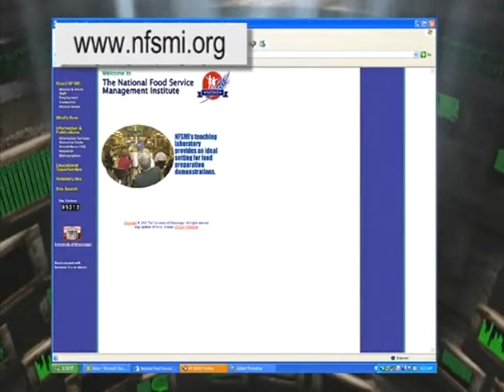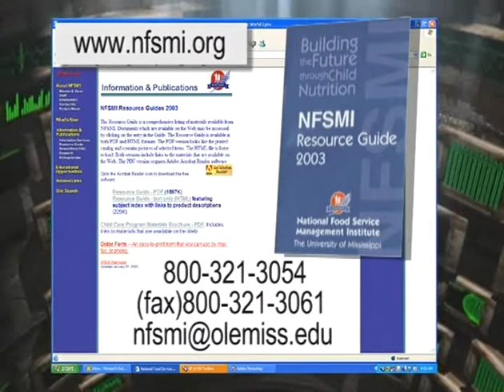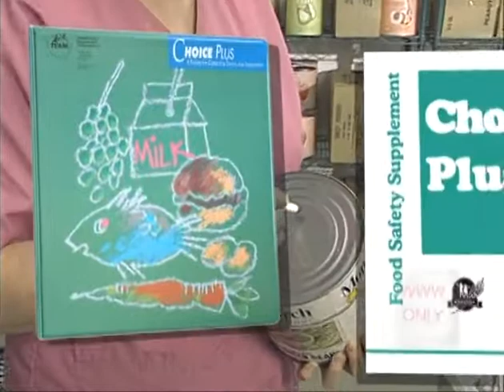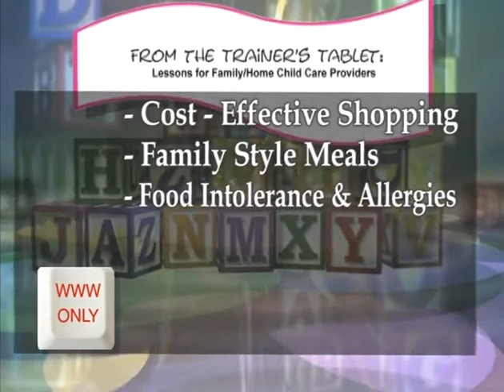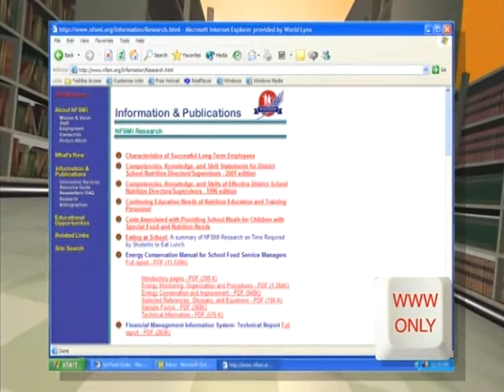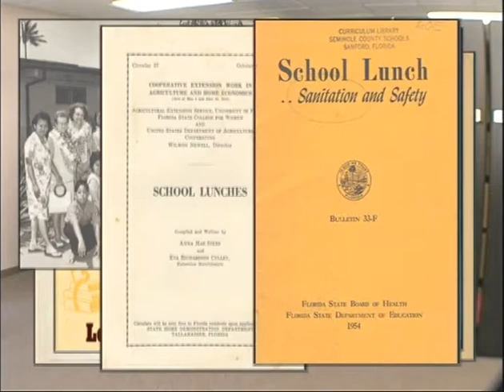NFSMI - Appreciating the Past, Understanding the Present, Envisioning the Future (2003)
“Appreciating the Past, Understanding the Present, Envisioning the Future of Child Nutrition. At NFSMI, we are doing all three.” “NFSMI exists to help CNP adapt to change and prepare for the future.” Uses much of the same video footage as the last year’s video. Food safety segment. Responding to a Food Recall. Measuring Success with Standardized Recipes. Program management. Choice Plus. Production System Management. A Guide to Centralized Foodservice Systems. From the Trainer’s Tablet for CACFP. Emergency Preparedness. Nutrition Education. Nutrition Travelling Trunk (Melba Hollingsworth). Research. ARD reports. The Child Nutrition Archives (clips from the Child Nutrition Archives planning meeting recording above), featuring the Thelma Flanagan papers. Dr. Beth King presented as Archives contact person.